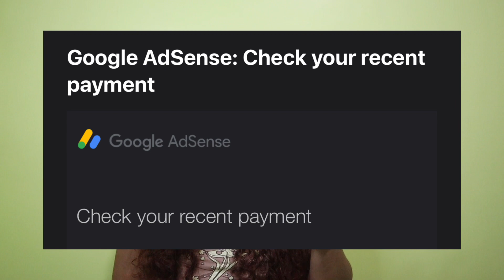MY FIRST YOUTUBE SALARY!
Beshies, maraming salamat sa inyong walang sawang panonood at suporta. Mahal ko kayo! ❤️

Hi Beshies! My name is Sharina Jannine but you can call me “Ate Jaja”. I started vlogging way back April 2019. Bakit ako nag start mag vlog? Kasi gusto ko balik-balikan ang mga gala at moments ko with my Mama, family and friends, parang Diary Vlog ganun! Hehe. I hope na suportahan mo rin ako sa aking vlogging journey. Maraming salamat q! Staqy safe, happy and healthy!

Labyu!